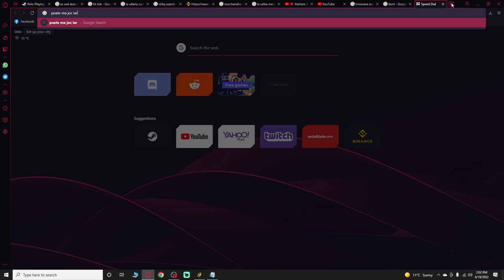Lord of the Rings Online 2022 Gameplay First Impression - GREAT LOTRO SIMULATOR - Should you play?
Lord of the rings online 2022 gameplay first impressions like  is showcased in this video also know as Lotro 2022. Should you play Lord of the rings online 2022 gameplay (lotro) ? Is Lord of the rings online 2022 gameplay (lotro)  worth playing? Lord of the rings online 2022 gameplay (lotro)  is the only MMORPG that simulate the Tolkien Universe? Find out here.
In this video you will find  a Lord of the rings online gameplay first impression video in 2022. I made a gurdian class this time and I was surprised of how much dmg I could do with him. I was really tanky and also killing a lot of monsters at a time.
Lord of the rings online is really atmospheric and gives you the vibe of the Tolkien books, especially that the main story follows them. So if you are a fan of his work, you must play this game right now. It is also not dead and you will find players to play with too. You have plenty of classes to choose from in Lord of the rings online, but unfortunately, some of them are unlocked by real money that could be spend for beer.
I have fun in Lord of the rings online, even tough I spend a little time here for this first impression. If you are a fan of the books you will find even more enjoyment.

00:00 - Intro
00:17- Character Creation
01:40 - Gameplay
04:15 - Setting and questing
06:20 - Subscribe for a Beer
06:48 - Pros and Cons